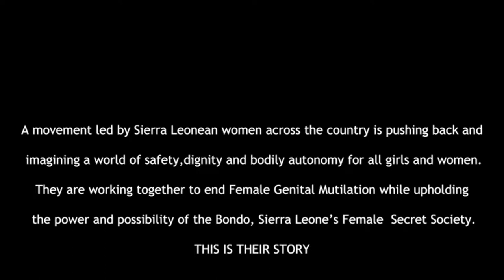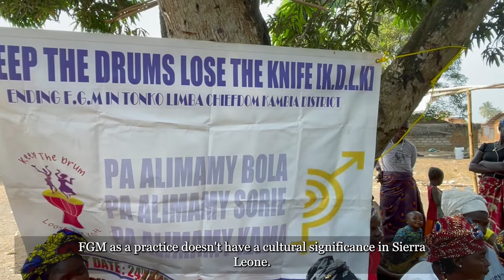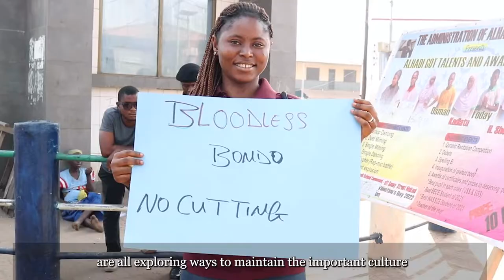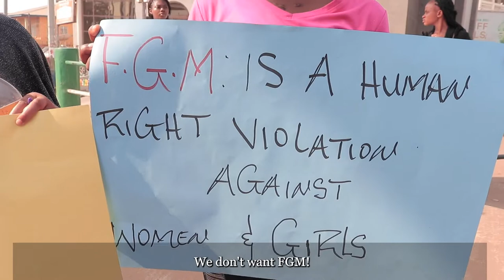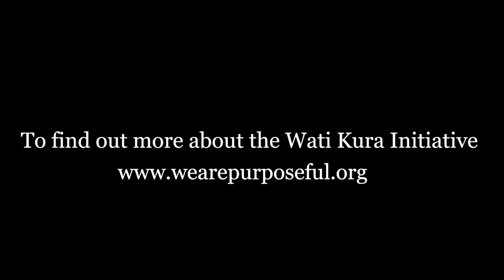Wati Kura - A New Moment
A movement led by Sierra Leonean women across the country, is pushing back against FGM and imagining a world of safety, dignity and bodily autonomy, while upholding the power of the Bondo, Sierra Leone's Female Secret Society. This is their story.